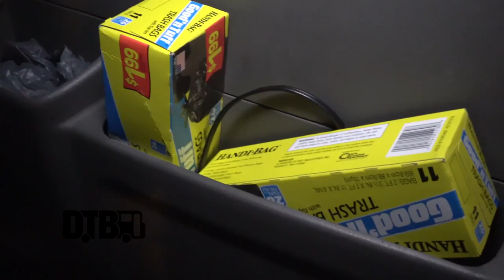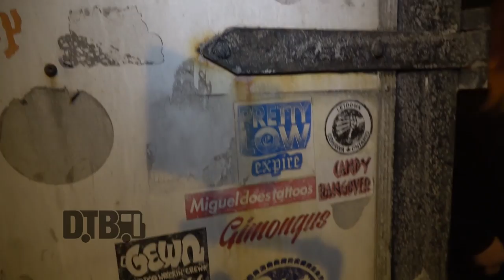Brand of Sacrifice - BUS INVADERS Ep. 1567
On this episode of DTB’s “Bus Invaders”, we take you inside the touring vehicle of the brutal death metal band, Brand of Sacrifice, while on tour with Shadow of Intent, Signs of the Swarm, and Inferi. Brand of Sacrifice is currently supporting their debut album, Brand of Sacrifice.

Information about this video:
Location - Reggies in Chicago, IL